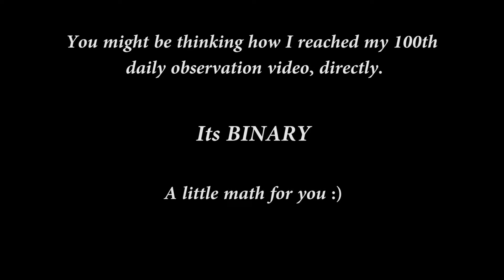Daily Observation 100 | Parachute Helmets | Scooty with Landing gears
Daily observation 100